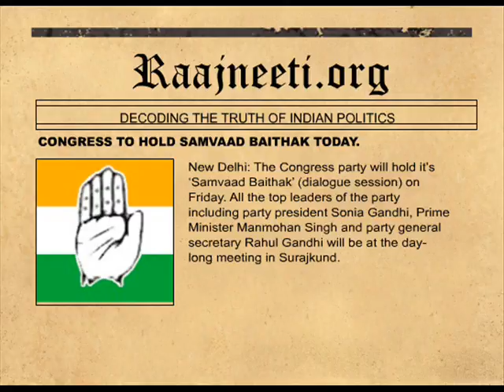CONGRESS TO HOLD SAMVAAD BAITHAK TODAY.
New Delhi: The Congress party will hold it's 'Samvaad Baithak' (dialogue session) on Friday. All the top leaders of the party including party president Sonia Gandhi, Prime Minister Manmohan Singh and party general secretary Rahul Gandhi will be at the day-long meeting in Surajkund.